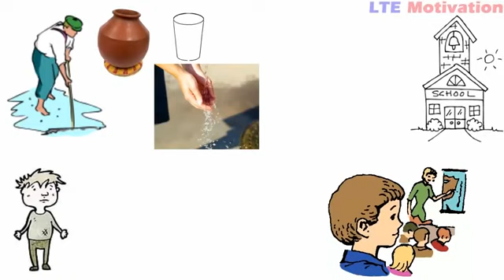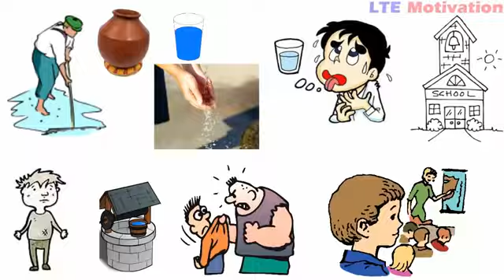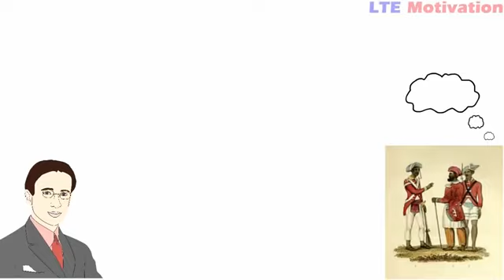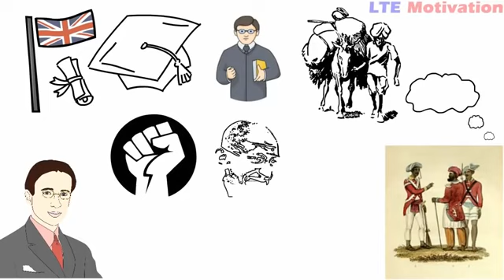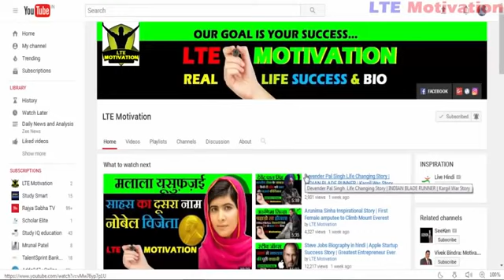Save Constitution ..Save education and safe life ❤️...